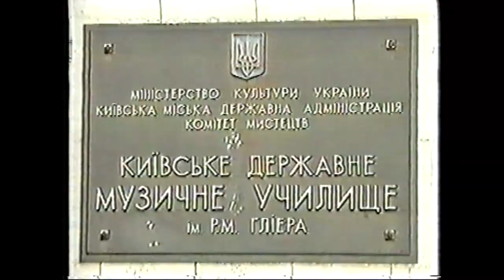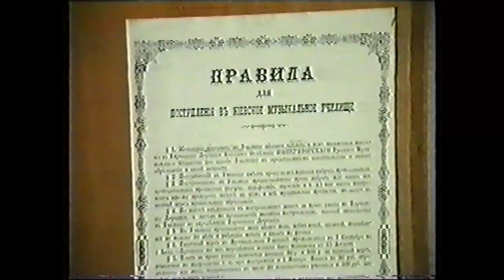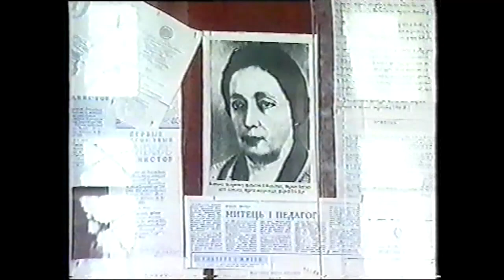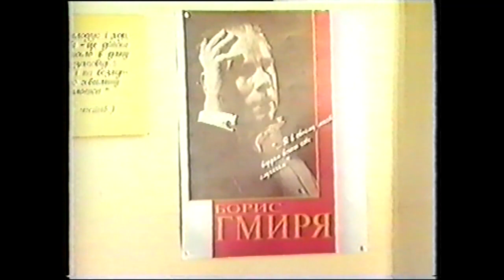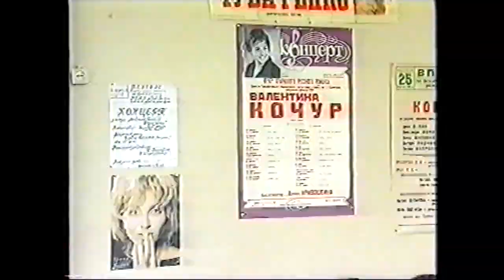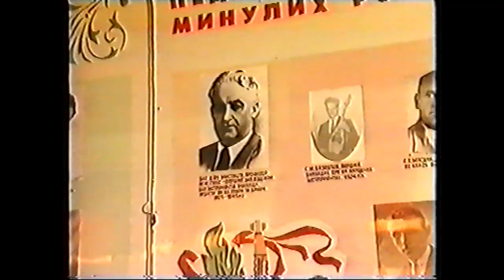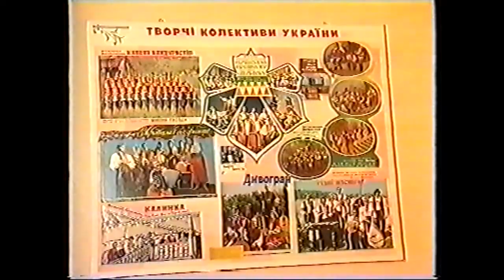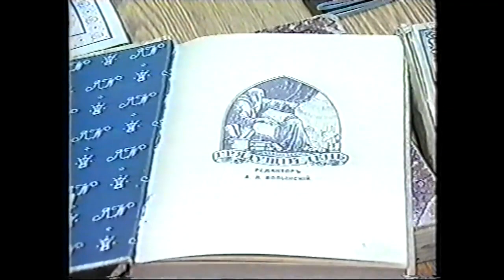1998 рік. АРТ майдан - до 130-річчя училища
Головне управління культури і мистецтв Київської міської державної адміністрації
                Київська муніципальна академія музики ім. Р.М. Глієра
                     АРТ майдан - до 130-річчя училища ім. Р.М.Глієра